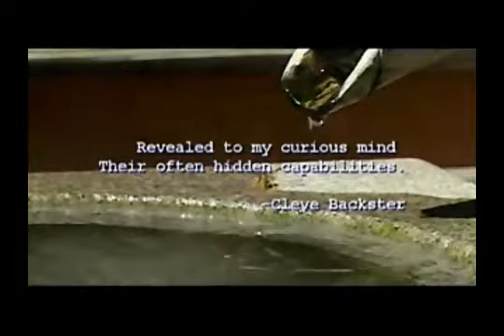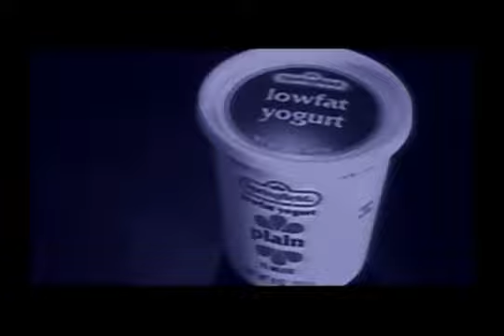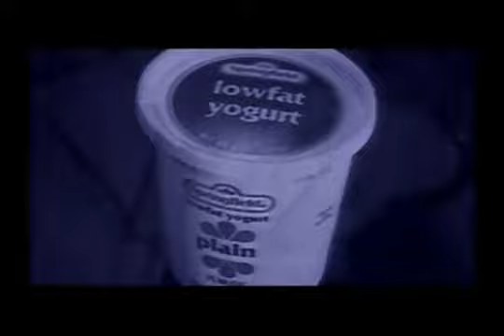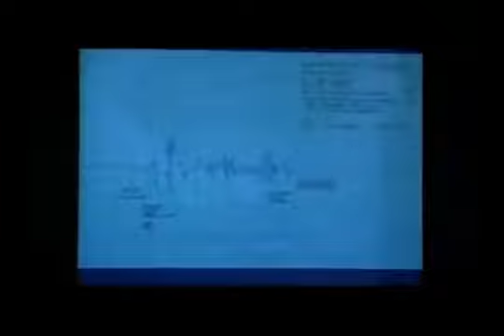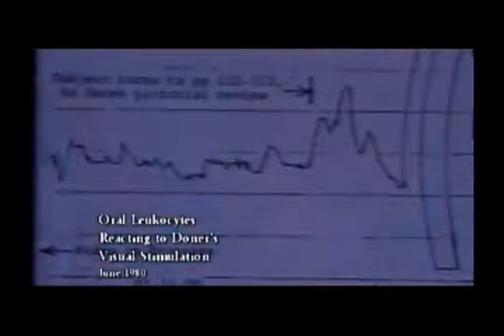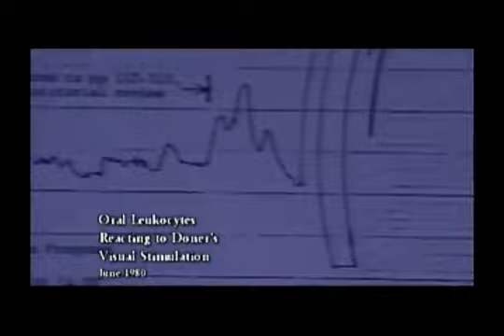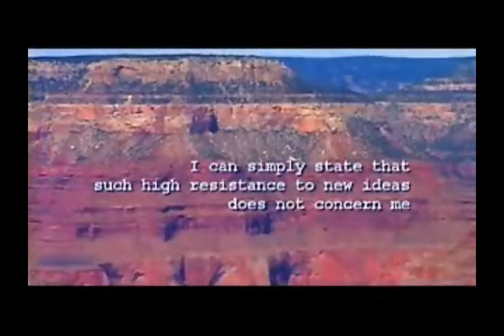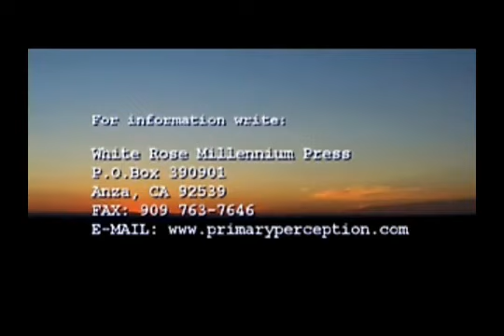YouTube ‪Phim khoa học Tri Giác Nguyên Sinh‬‏